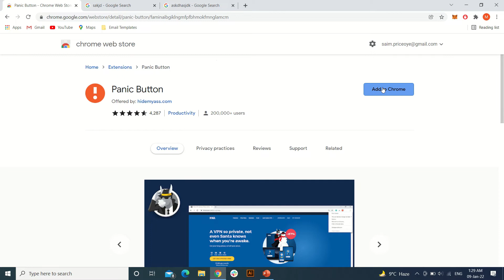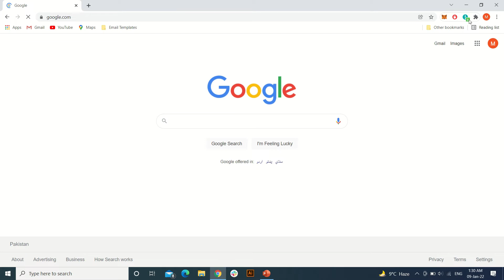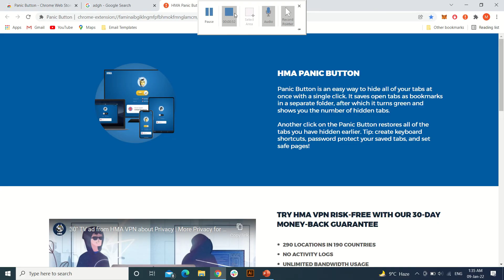Google Chrome Extensions and Amazing Panic Button Extension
We all have faced a situation in which we wanted to temporarily close the tabs for once and get them back on a single click. We wanted to stay safe and close them to hide from our boss in the office or someone at home.

In this video I have shared a Google chrome extension which you can get from Chrome store and enjoy the feature.